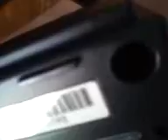My 2 gamecube